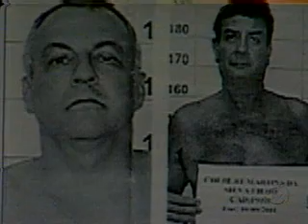Parentes e amigos se emocionam no enterro da engenheira Marleide - 15.08.2011.asf